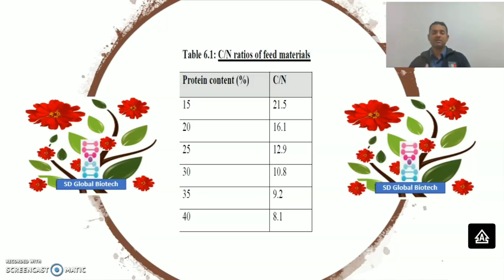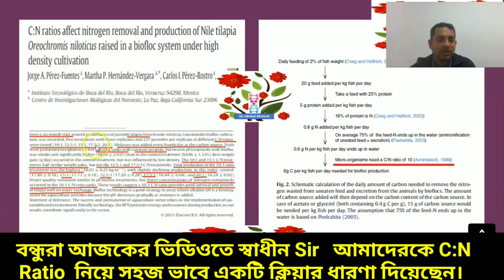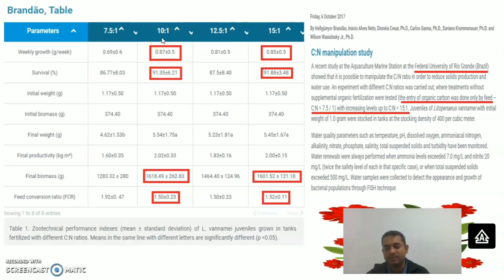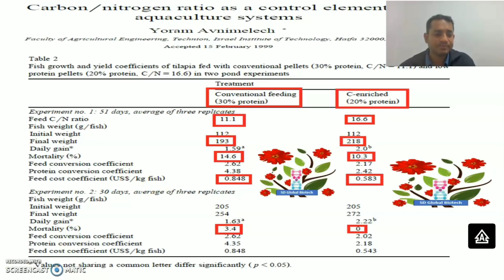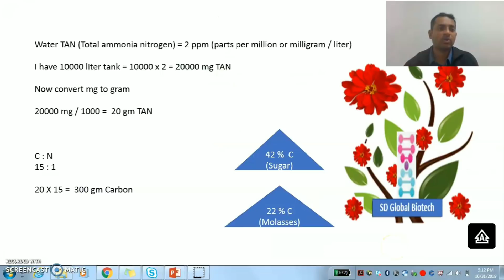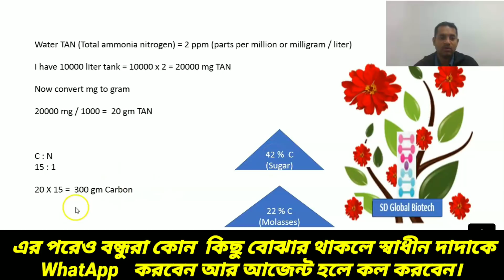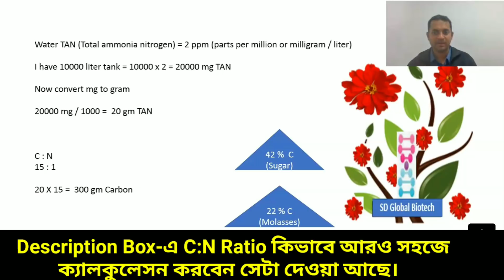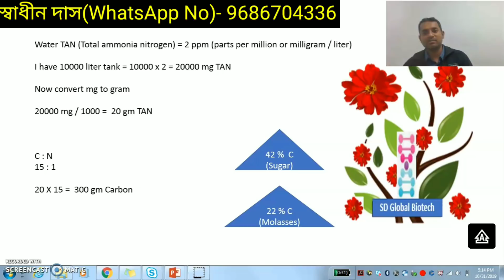BIOFLOC FISH FARMING IN BARASAT // C:N Ratio নিয়ে স্বাধীন দাদার সহজ সরল বক্তব্য।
স্বাধীন দাস
মোবাইল নম্বর-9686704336(Whats App call korben)

Example - Calculations -  4 kg feed = 4000 gm with 30% protein
Carbohydrate -
4000 x 0.9 (90% dry matter) x 0.7(70% waste)= 2520 / 2(constant - 50% carbon of carbohydrate) = 1260 gm carbon
Protein -
4000 x 0.9 x 0.7 x 0.3 =756 /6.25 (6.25 constant - called N conversion factor) = 120.96 gm

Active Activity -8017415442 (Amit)